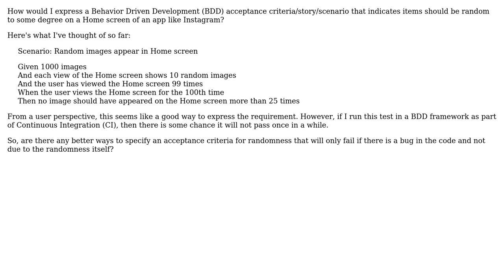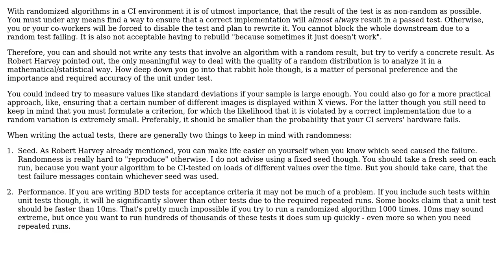Software Engineering: How specify acceptance criteria for randomness?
With thanks & praise to God, and with thanks to the many people who have made this project possible! | Content (except music & images) licensed under CC BY-SA | Music | Images & others | With thanks to user Michael Osofsky user gnat user Frank and the Stack Exchange Network Trademarks are property of their respective owners. You are responsible for your own actions.